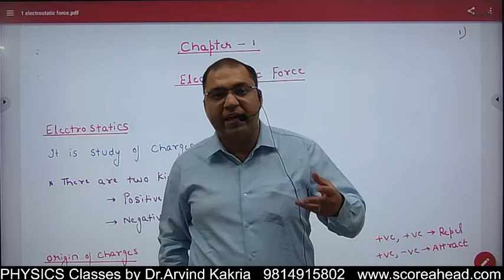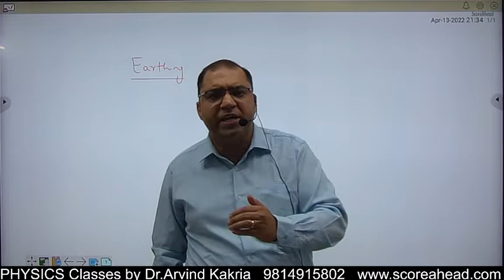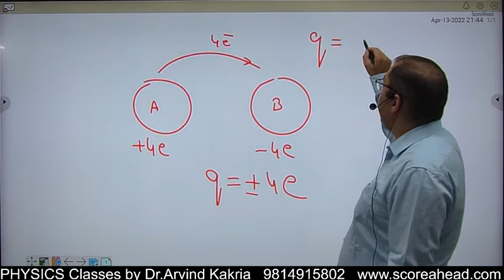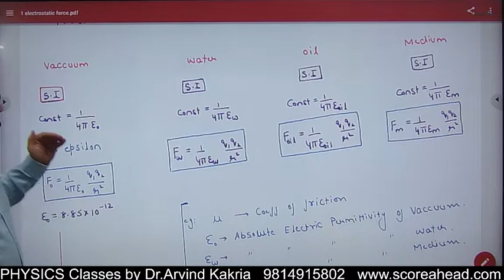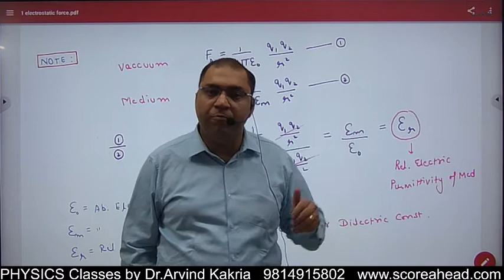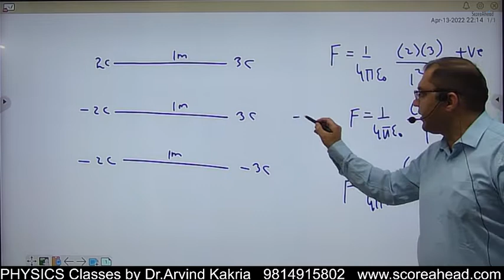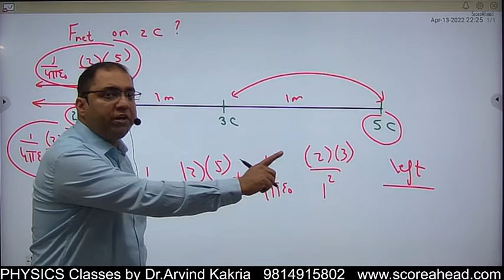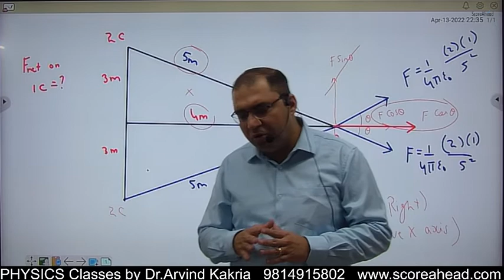1 electrostatic force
Electric Force Introduction Coulomb's Law